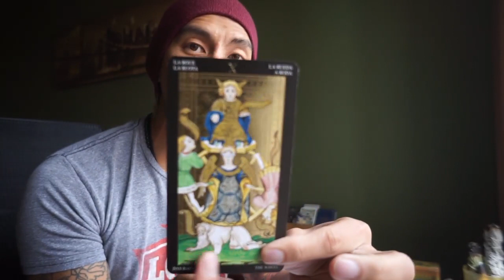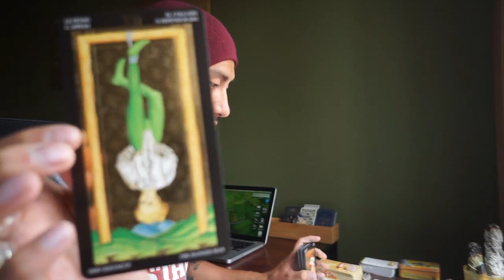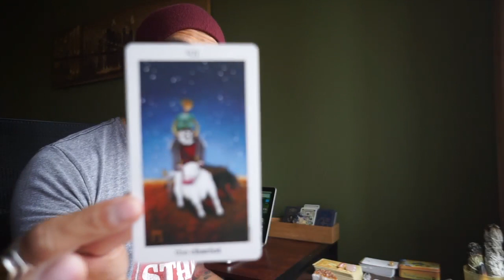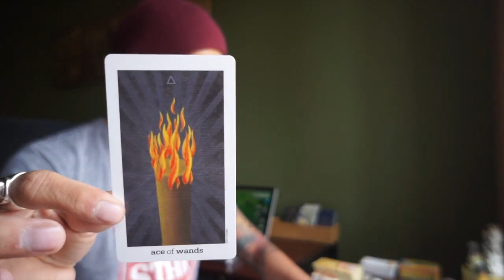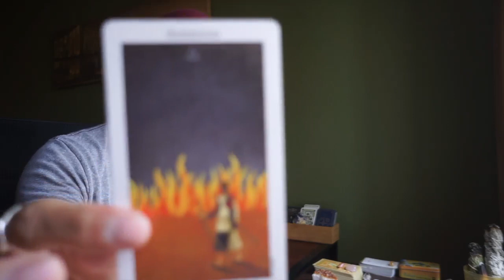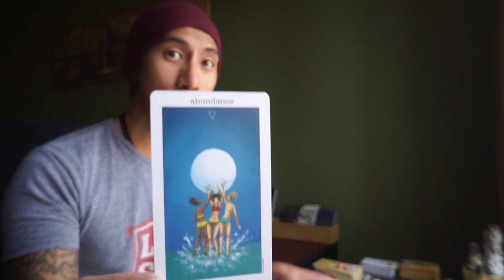FIRE ELEMENT DREAM LOVE MAY 2017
PROMO LINK